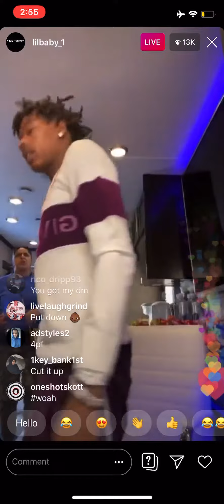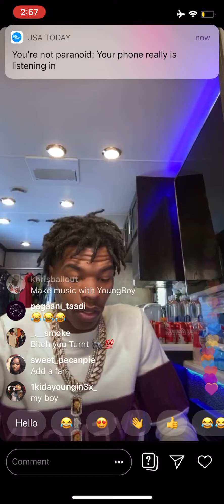Lil baby plays unreleased music